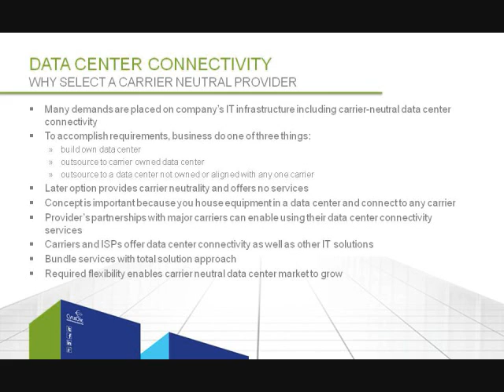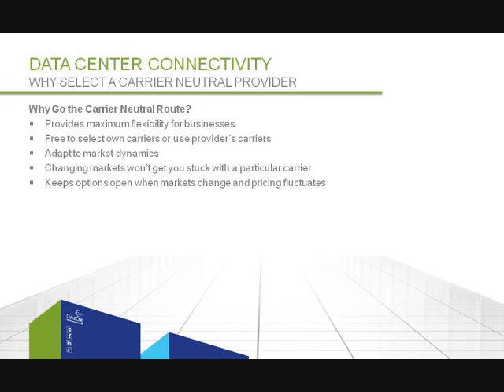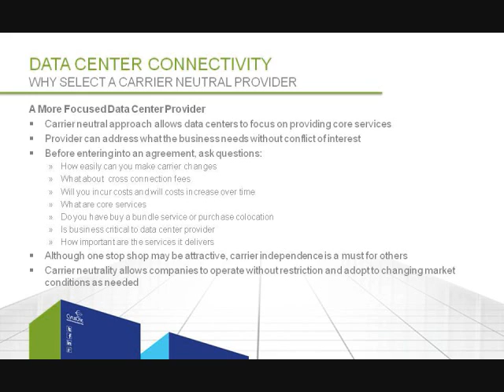Data Center Connectivity: Why Select a Carrier Neutral Provider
Many demands are placed on a company's IT infrastructure, including carrier-neutral data center connectivity. To accomplish their requirements, businesses can do one of three things: build their own data center, outsource to a carrier-owned data center, or outsource to a data center not owned or aligned with any one carrier. In other words, this later option provides carrier neutrality and offers no services other than the operator's own offerings. Learn more about Data Center Connectivity by visiting